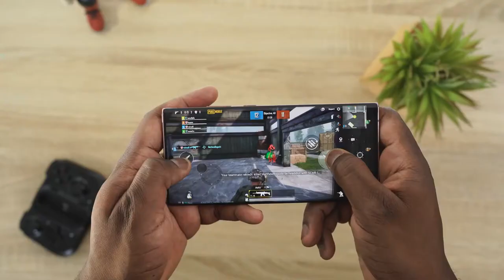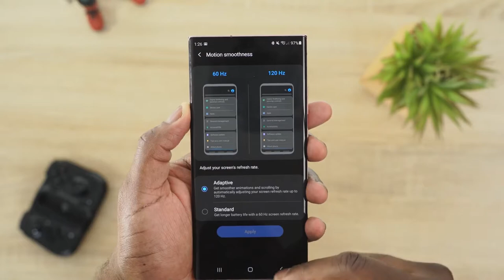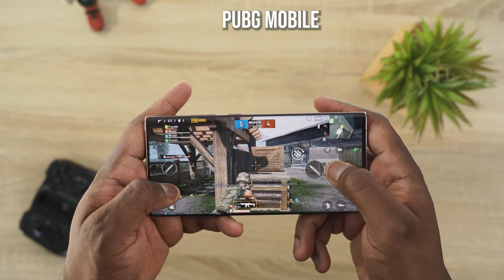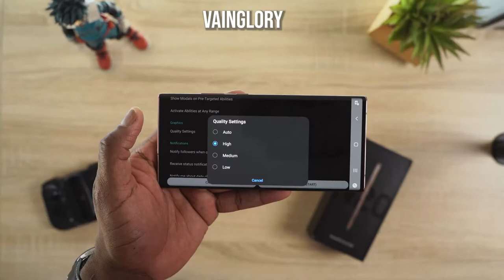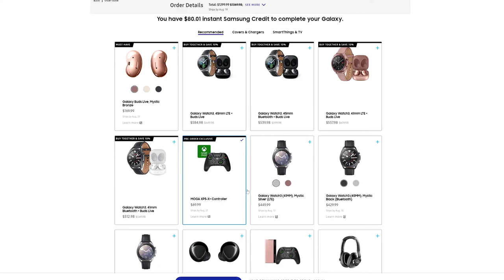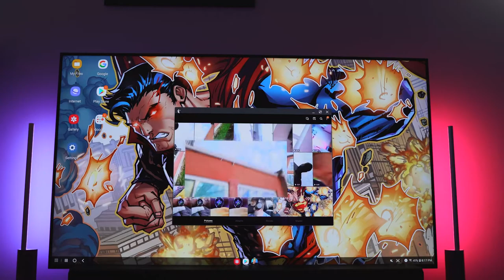Galaxy Note 20 Ultra - Gaming First Look!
The Galaxy Note 20 series is finally official. Samsung introduced the Note20 and Note 20 Ultra few days ago and now we're going hands-on with the ultimate S-Pen-packing Galaxy for 2020.

Similarly to the S20 family from the spring, the Ultra comes with exclusive all-out hardware not available on the vanilla model. In a somewhat bizarre turn of events that includes the 120Hz 1440p+ display, while the Note20 has a plain 60Hz 1080p panel. Earlier this year even the smaller S20 had the high refresh rate and the extra pixels.

Let's talk about Gaming.